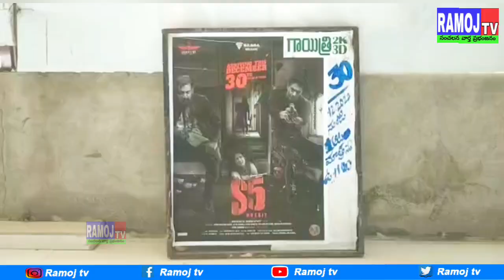అనంతపురం థియేటర్లలో సందడి చేసిన ఎస్-5 నో ఎగ్జిట్ సినిమా దర్శకుడు భరత్ కోమలపాటి...RAMOJTV